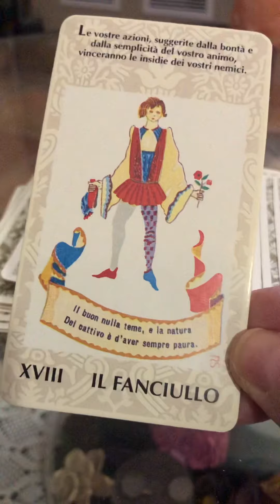Messaggio di Nostradamus... ❤️